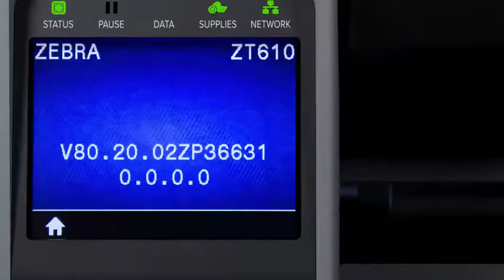Zebra ZT600 Series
Zebra ZT610 and ZT620 label printers